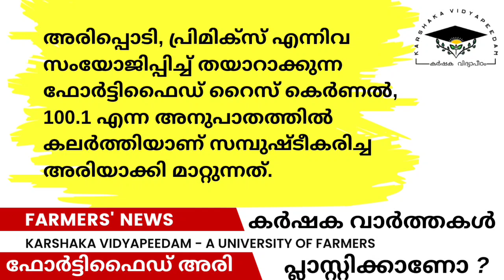'ഫോർട്ടിഫൈട്' അരി പ്ലാസ്റ്റിക്കാണോ? എന്താണ് വാസ്തവം?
ഫോർട്ടിഫൈഡ് റൈസ് അഥവാ സമ്പുഷ്ടീകരിച്ച അരി ഭക്ഷണത്തിലെ പോഷക നിലവാരം മെച്ചപ്പെടുത്തുകയും അവശ്യ സൂക്ഷ്മ പോഷകങ്ങളുടെ അളവ് വർധിപ്പിക്കുകയും ചെയ്യുന്നു. സമ്പുഷ്ടീകരിച്ച അരി രുചിയിലും, മണത്തിലും, രൂപത്തിലും സാധാരണ അരിക്ക് സമാനവും പൂർണമായും സുരക്ഷിതവുമാണെന്ന് അറിയിപ്പിൽ പറയുന്നു.